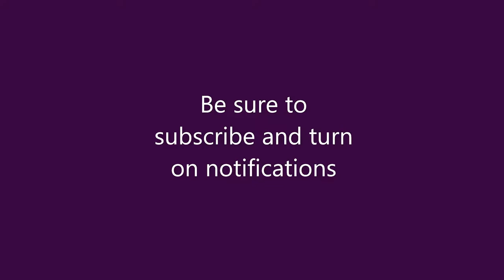Unicycle Trick Showcase!